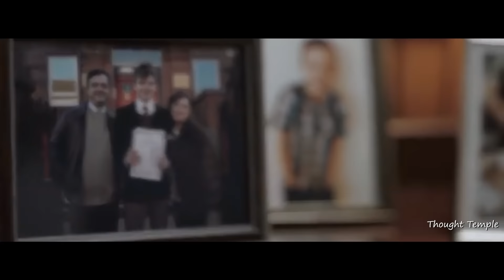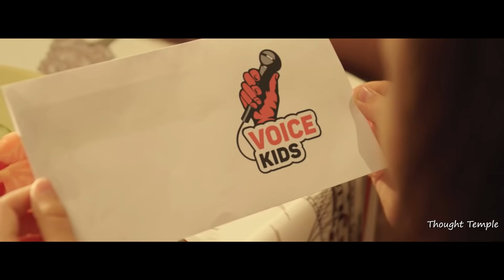Don’t Let others Tear You Down | Must Watch Success Video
No matter what you do in life, there is always someone who wants to tear you down. Who wants you to feel bad about yourself and delight in exploiting every flaw and fault you may have. Who wants to destroy your confidence, your self-worth, and your chance of success. Who wants you to play small, to not believe in yourself, and your dreams.
Do not give anyone the power to make you feel bad. Do not allow others' behavior to affect you or alter your mood. Know that nobody can make you feel bad unless you allow it.
For no one has the power to upset you. As you have a choice as to how you will respond. You can choose to get angry, upset, or to stay calm and let it pass.
For when you love, respect, and value yourself you will not allow anyone to make you feel bad. And when you believe in yourself, and in your ideas, you will not allow anyone to put them down or belittle you.
For you have the right to be treated you with respect, kindness, and be with those that support you. So surround yourself with those who inspire, encourage, and lift up,
rather than tear down.

� Let us know your experiences of when others have put you down. Leave your comments in the

� Welcome to the official YouTube Channel of Thought Temple
Change your Lens and See Differently!
These videos are designed to cultivate belief in yourself and in your abilities. To create the
life you want and desire and for you to believe that it is possible. Motivational videos &amp;
Inspirational videos for your everyday life!

So, if you’re searching for a place to get motivated, this is the Channel for you!

� Let’s connect!
Meditations!
otherwise be infringing. Non- profit, educational or personal use tips the balance in favour
Our purpose, when making motivational videos, is NOT to steal other people’s videos, but
to make quality educational motivational video versions and share these with our viewers.
Thought Temple does not own the rights to these images, videos and audio files. They
motivate others.